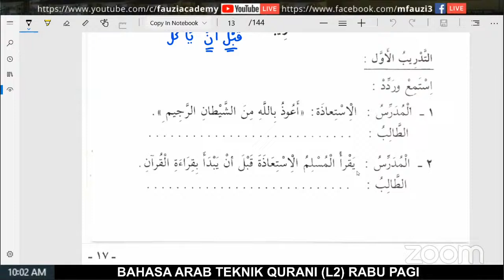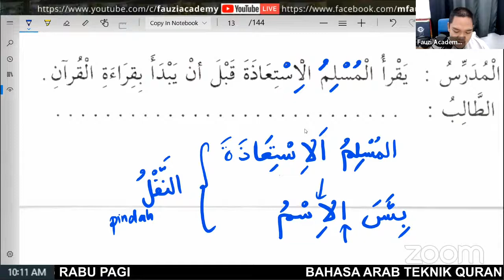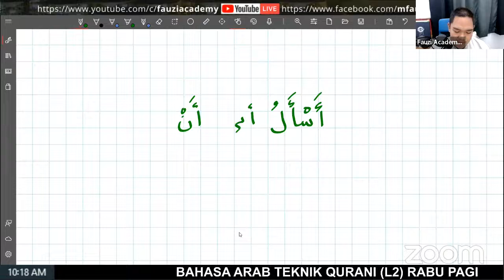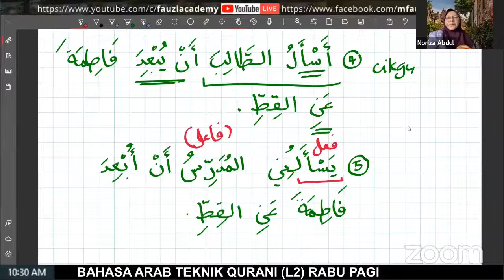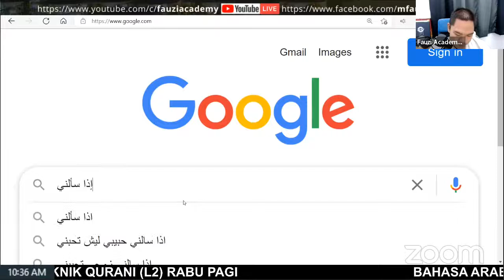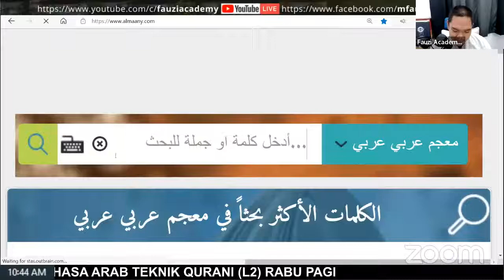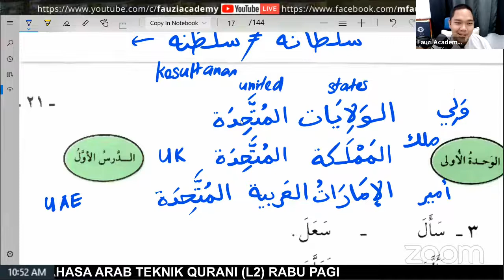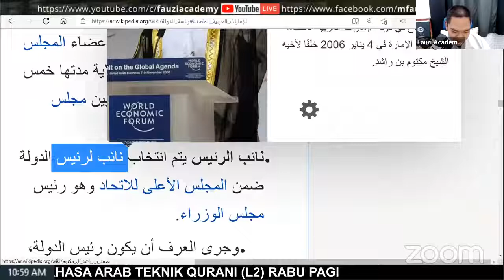RABU 15 DIS 2021 | 10:00 PAGI | KURSUS BAHASA ARAB USTAZ FAUZI